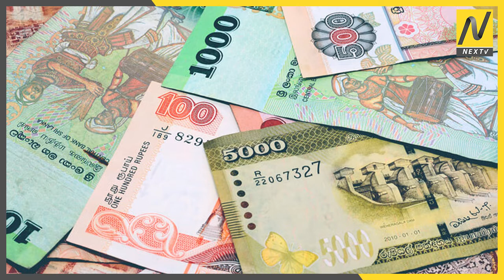රු 11500කින් ජීවත්වෙන හැටි |NEXTV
NEXTV ON SOCIAL